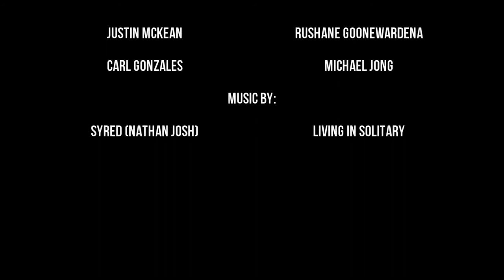Syred - Living In Solitary [Music Video]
Here is my first ever music video which I did for a media assessment at school, so it isn't the best.
Special thanks to all the actors couldn't have done it without them!